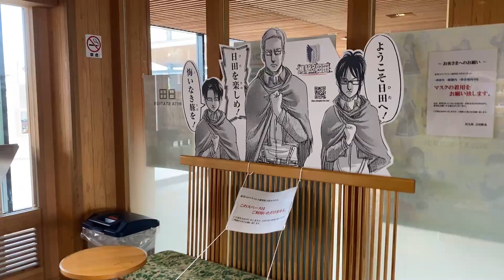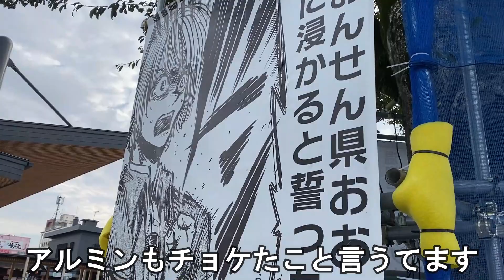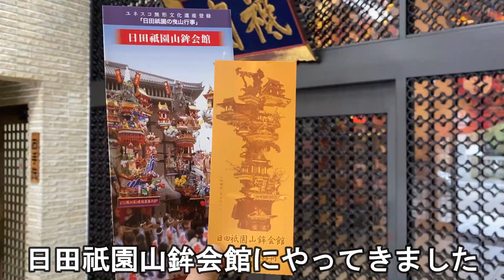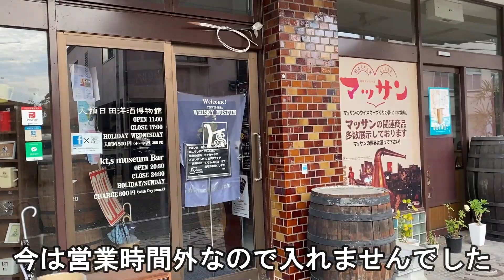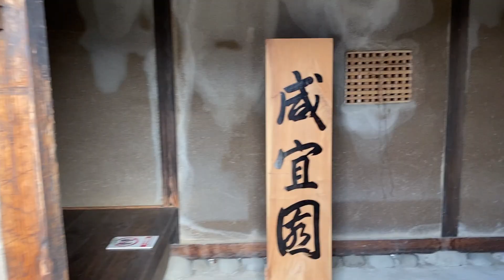日田温泉街から豆田町商店街を散策【別府温泉郷への旅路編 第７話】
日田駅に行き、日田温泉街を散策しました。
そこで見た進撃の日田とは一体！？
日田祇園山鉾会館や豆田町商店街にも行きました。
このチャンネルでは日本国内の動画を発信していきます。
ここ動画にしてほしい等のリクエストありましたらコメント欄に書き込んでいただければと思います。行けるかどうかはわかりませんが、参考にさせていただきます。

※甘茶の音楽工房様のＢＧＭを使わせていただいています。